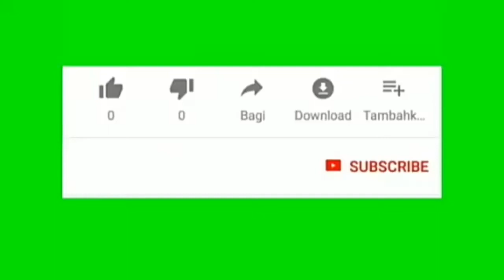Doa niat puasa ramadhan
Doa puasa ramadhan semoga bermanfaat